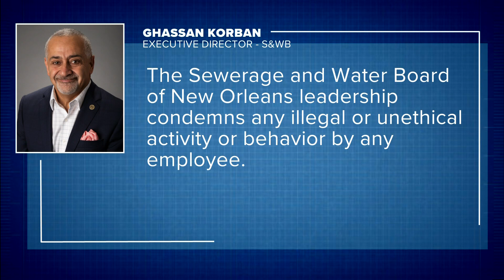FBI raids Sewerage & Water Board hours after WWL-TV investigation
Lori Grice, a spokesperson for the FBI's New Orleans office said the agency "conducted law enforcement activity" at 625 Saint Joseph Street - the S&WB's main office.